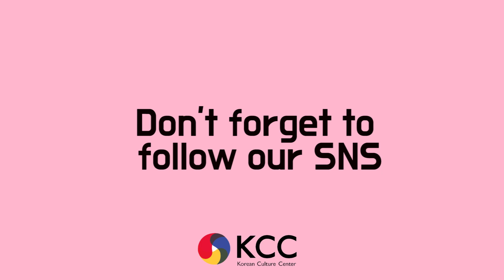[koreanccny] How to count number in korean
Hello!
Basic is important.

Let's Practice how to count number in Korean!!!